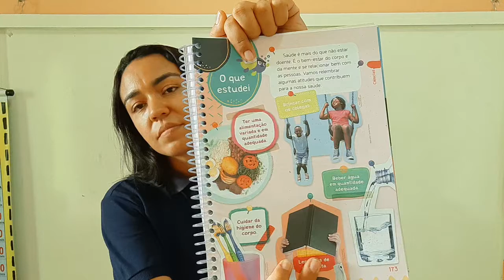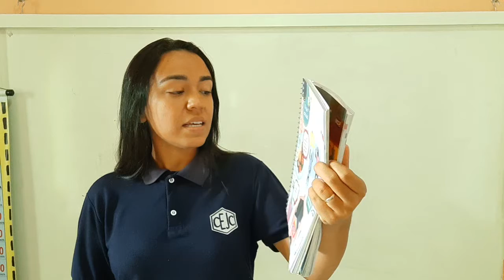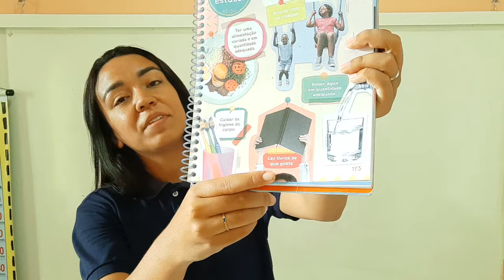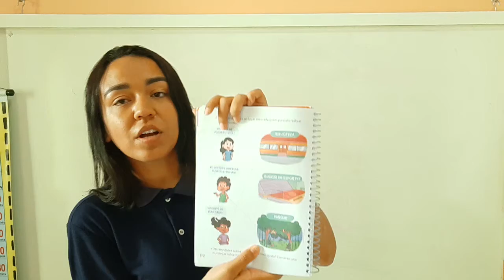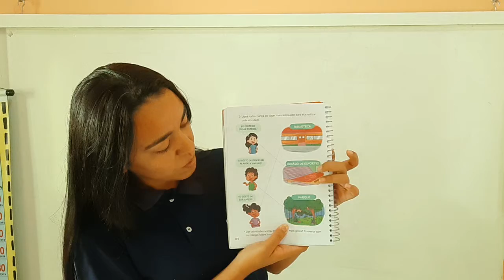1AB S6 013 12-06 DHAMARYS CIENCIAS